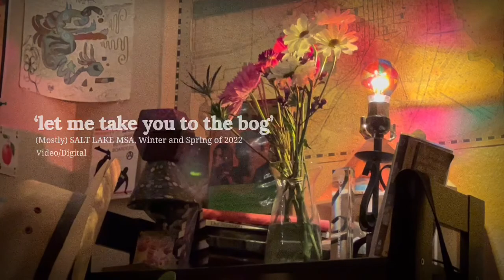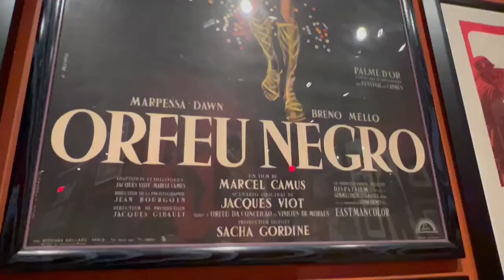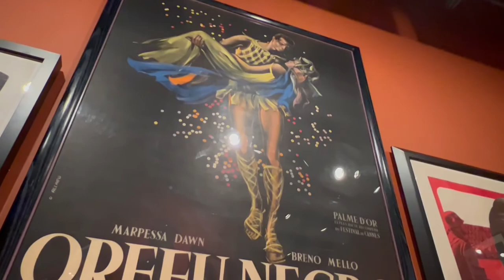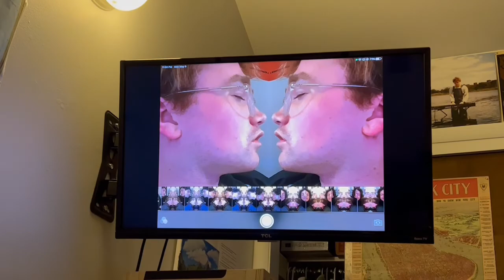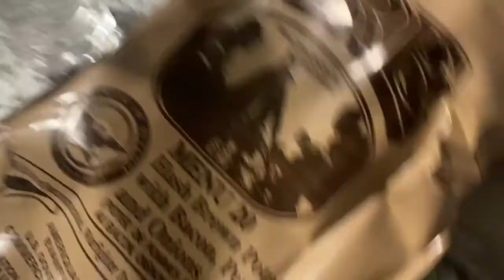let me take you to the bog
i’ve been dreaming of juxtapositions !!

this one is so fucking long i am so sorry, it’s also basically a red butte tribute as well at this point.

thank u millions maxwell for working with me on the poem, u literally cut out my clarinet solo but u made it prettier so that’s life i guess (reference).

Poem:

many nights later, when the eves were still raw, an eventual self ornamented an event- faxing an invitation harkening our names.
It spoke of eminence and values, demands and appeasements, all contributions to the grand masquerade.

We strided into the gala of stained glass caprice, promptly a spiraled adesmy awaited our frame.
zealous waltz and soft sambas soon lost their allures, so we sought rose-tinted corridors to levee-evade.

We silhouetted a demesne of warm reverie, where solar punk ephemera stood fixed in the eve, where emotional inflation ceased to resume, and where subtle nostalgias were absurd to receive.

i begged for the landscape’s attention, it’s touch and it’s gaze. i had so much to present and it so much to perceive.
i prepped a keynote for its rustic wants knowing my own so very well, i feigned to stutter again as the rhines of the bracelets on my sleeve.

‘compassion ruralis, we’ve awaited you so, for we simply miss the flowers and we simply miss their smell.
let me show you an upended ocean where the sun bathes in salt at the foot of the mouths where sleeping salamanders fell

let me guide you to the skyline where the mycelia was missed, where perception was assured, yet not ones labor to bound.

and let me take you to the bog where leftists spoke of their passions
regarding the sepals, the sunsets, the sacrosanct, the sound.’

to my pleas, the terrain returned a velvet sigh, an empathetic request to recur to the jubilee.
a manic escape at finale, with self imposed expectations and those tired anxieties accepted aptly.

i silhouetted a moonlit gala where the frets still lingered, but also where familiars sloaked, and where the halfies were plenty.
where an embrace in the lush juxtaposed the damns and the fucks
where copses of bluebells lined the cooling streets.

where the boulevard offered a faithful solace and where the old nostalgias were still comfortably bittersweet.